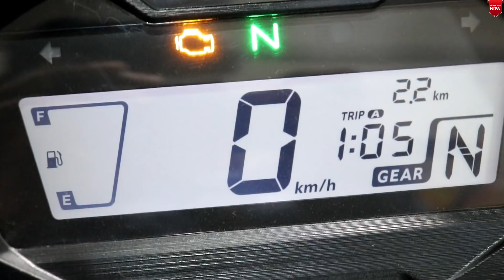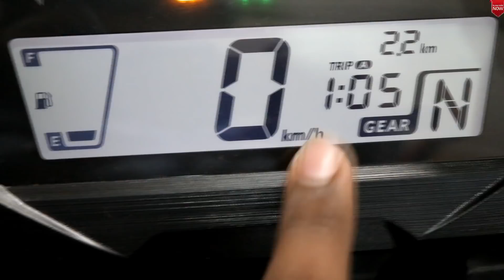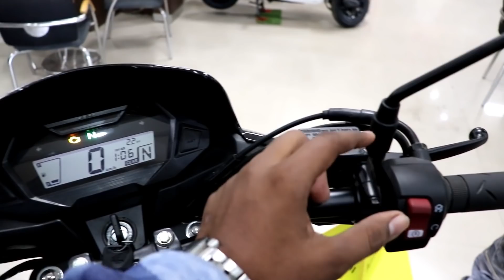New Honda SP125 BS6 with FI and All New Features | Complete Review | On Road Price | 2020 Update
NAMSKAR DOSTO SWAGAT HAI APKA NEW VIDEO ME || AAJ KI IS VIDEO ME HM BAT KR RHE HAI NEW HONDA SP125 KE BARE ME || HME UMMID HAI KI YE VIDEO AAPKO PASAND AAEGI

THANKUUU